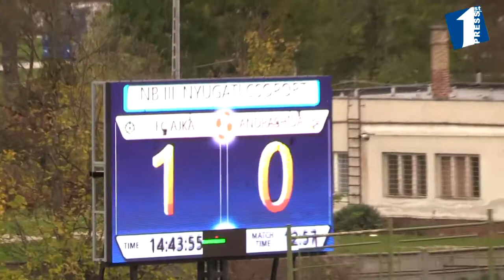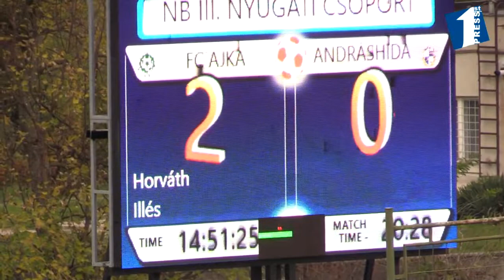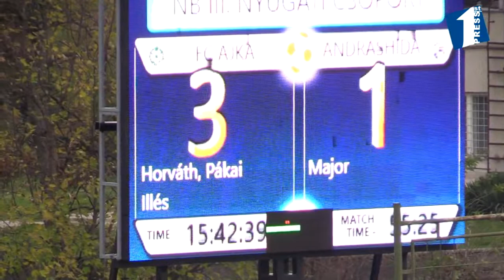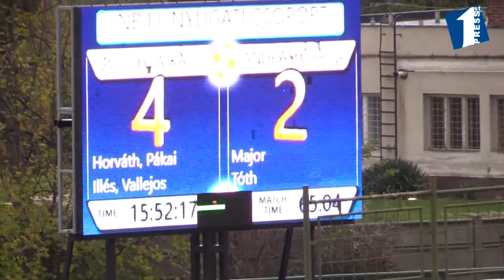Fc Ajka -Andráshida